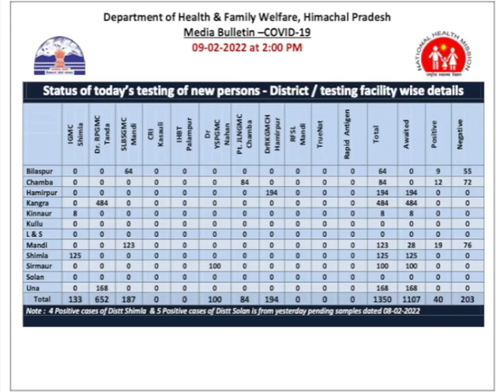Himachal Bulletin Tonite